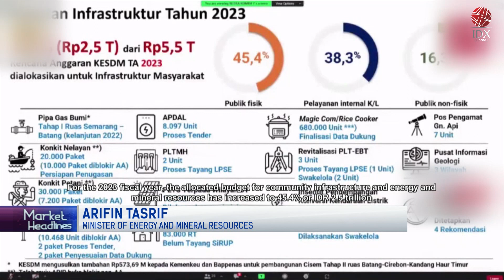Ministry Allocates 45% of Budget to Build Infrastructure | MARKET HEADLINES 06/02/2023